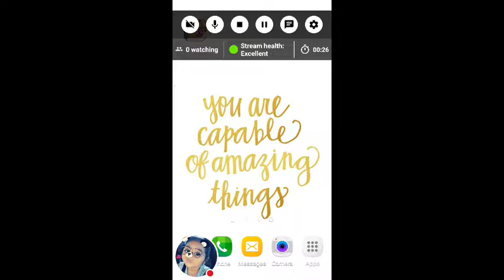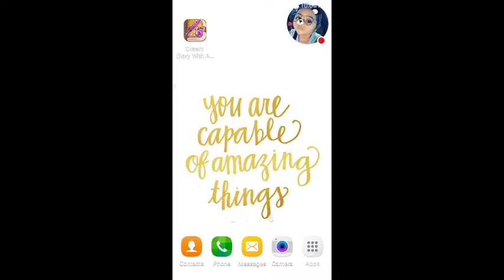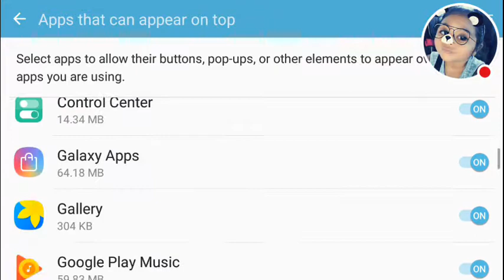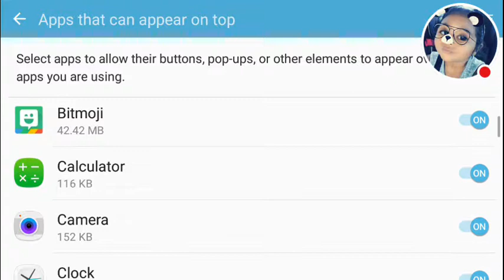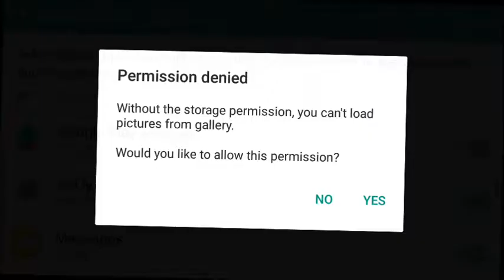My Dream Diary With A Secret Lock Password Stream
Watch me play Dream Diary With A Secret Lock Password!